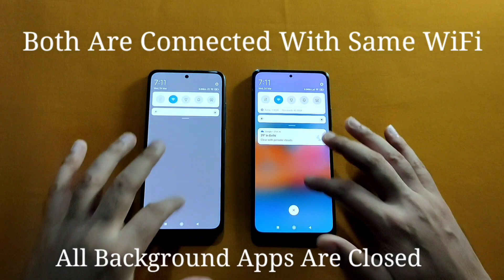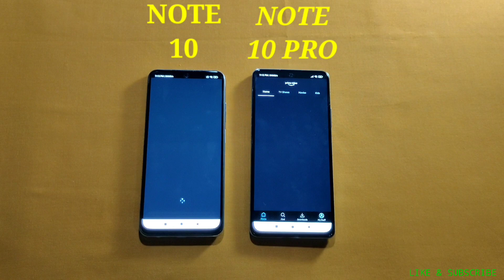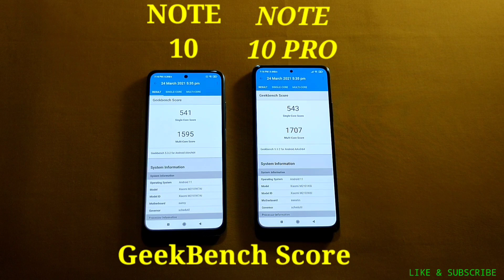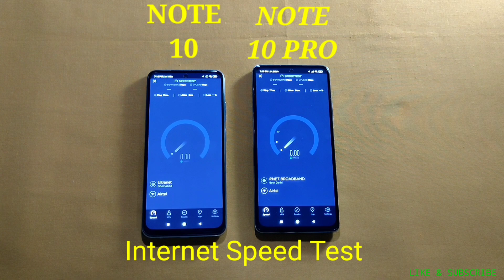Redmi Note 10 vs Redmi Note 10 Pro Speed Test & Camera Comparison | Shocking Results ⚡⚡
Redmi Note 10 Pro  vs Redmi Note 10 Speed Test & Camera Comparison |

Redmi Note 10  vs Redmi Note 10 Pro  Speed Test & Camera Comparison

Redmi Note 10 Pro comes with Snapdragon 732G while on the other hand Redmi Note 10 comes with Snapdragon 678.

Redmi Note 10 Pro Vs Redmi Note 10 Speed Test, Multitasking Comparison

Snapdragon 732G Vs Snapdragon 678

Redmi Note 10 Pro  6GB 64 GB price 15999

Redmi Note 10   4 GB 64 GB price       11999

Thanks,

Milan Raghav